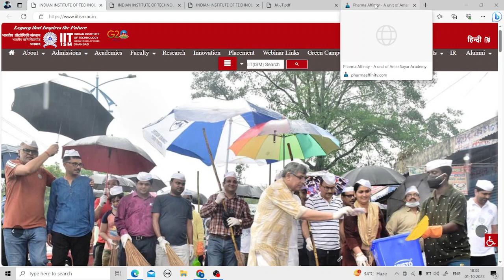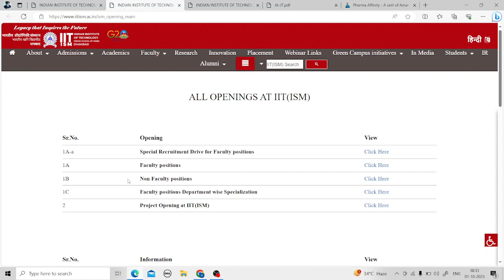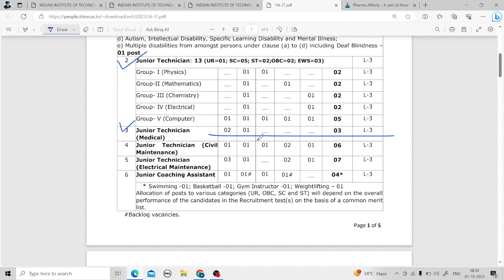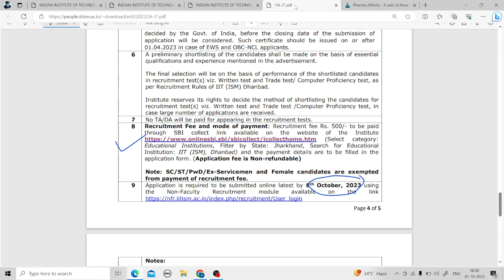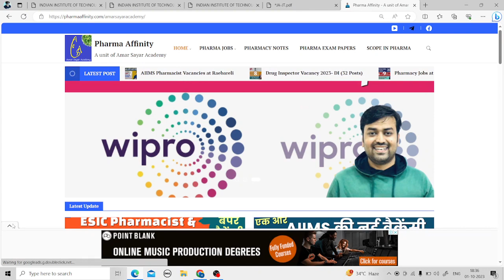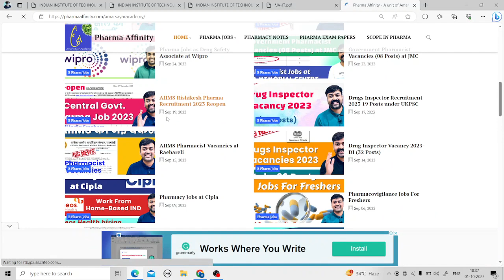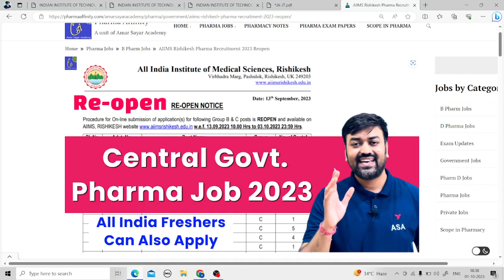Government Job For Pharmacy at Indian Institute of Technology (IIT) || Pharmacy Recruitment 2023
Government Job For Pharmacy at Indian Institute of Technology (IIT) || Pharmacist Recruitment 2023

About video:- Pharmacist Vacancy at IIT